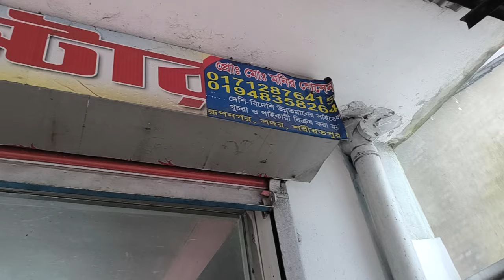নূর সাইকেল স্টোর চৌরঙ্গী সদর শরীয়তপুর 01964531321